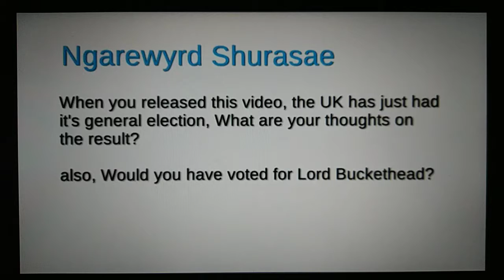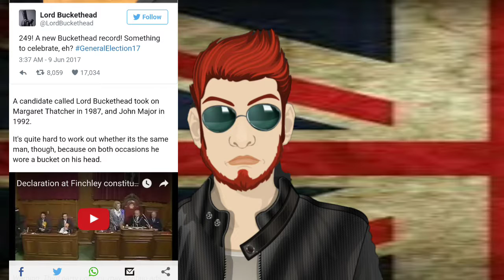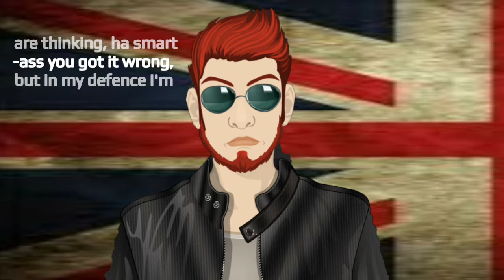Steve Shives, You Had To Ask (Answered)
Answering the first question from Steve's You Had To Ask

I don't condone the harassment of the original content creator or their followers/subscribers,
Please don't do it.

It's just my opinion and I am a ASSHOLE 😊

Peace.